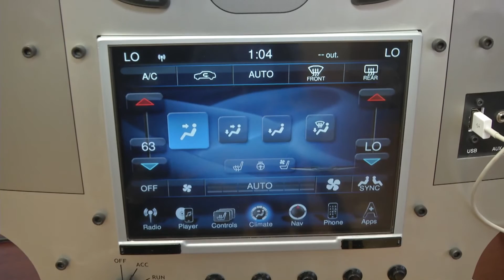День HARMAN в Университете Лобачевского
12 апреля в Университете Лобачевского прошла презентация крупнейшей международной компании HARMAN